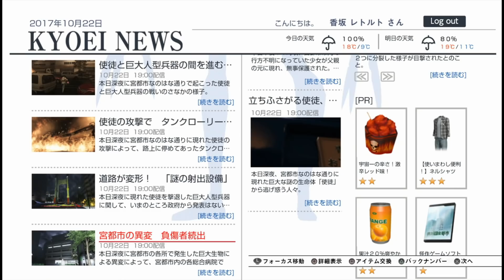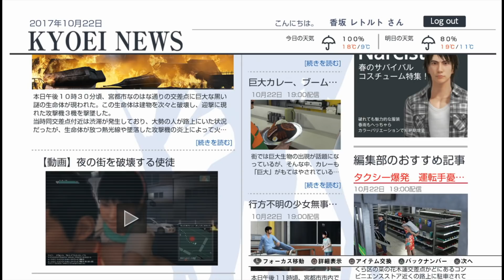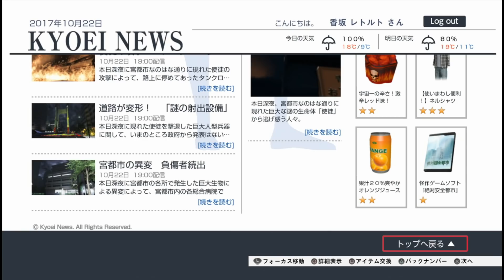何故か大食いチャレンジで死にかけました【巨影都市】＃6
巨影都市 実況プレイ　『Stage05 抑えきれぬ衝動が生み出す影』